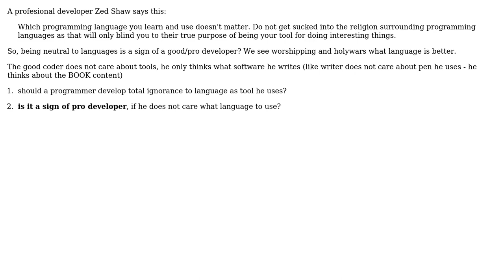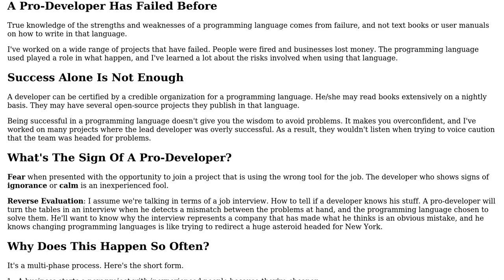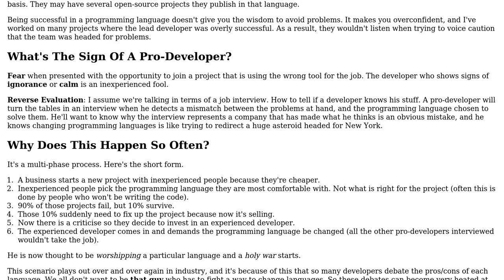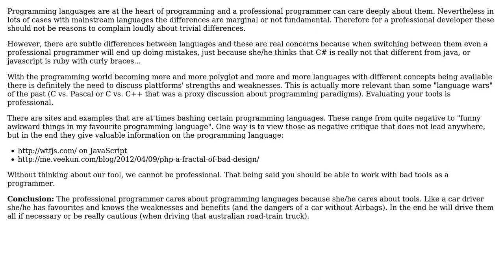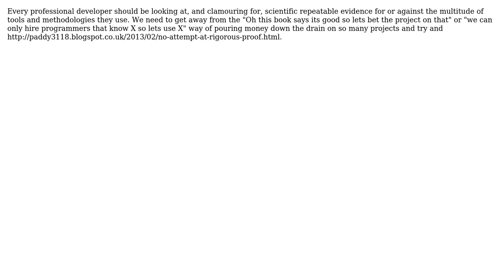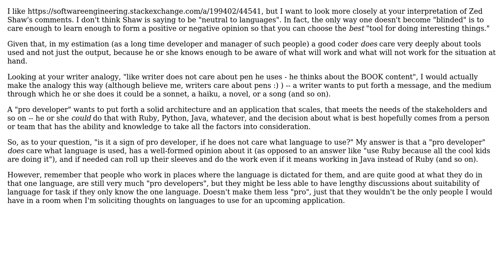Cold, neutral attitude to programming languages - sign of a pro developer or not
Software Engineering: Cold, neutral attitude to programming languages - sign of a pro developer or not

With thanks & praise to God, and with thanks to the many people who have made this project possible! | Content (except music & images) licensed under CC BY-SA | Music | Images & others | With thanks to user wirrbel user Reactgular user Paddy3118 user Matt Cashatt user jcmeloni user James Anderson user Heinzi user Giorgio user ERJAN and the Stack Exchange Network Trademarks are property of their respective owners. You are responsible for your own actions.